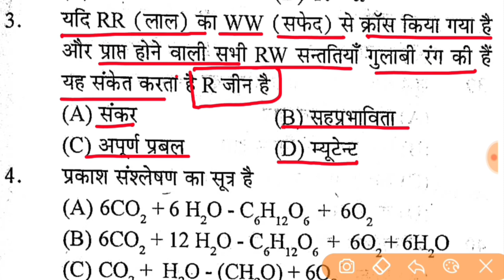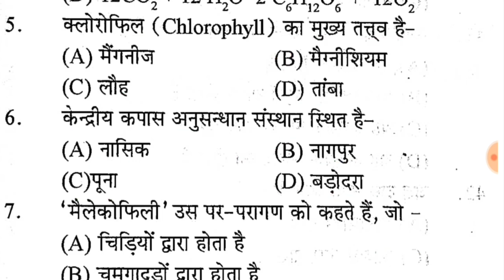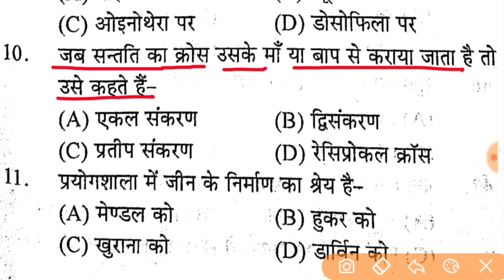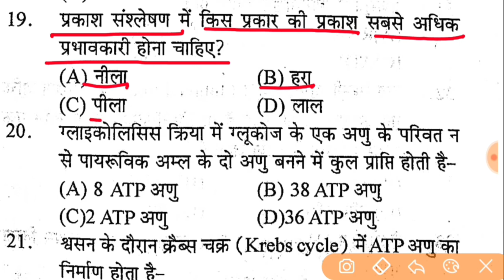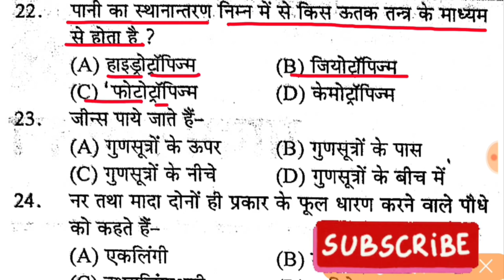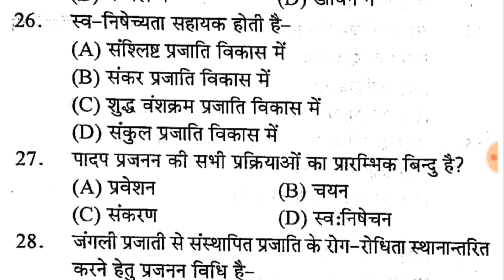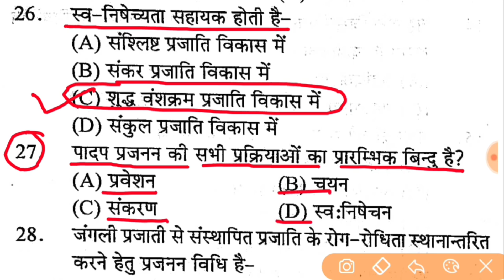आनुवंशिकी एवं पादप प्रजनन (Genetics& Plant Breeding) | Daily MCQs #2] UPSSSC AGTA Classes 2024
आनुवंशिकी एवं पादप प्रजनन (Genetics& Plant Breeding) | Daily MCQs #2]BPSC BAO Classes 2024
tnewstoday
Agriculture
Agriculture
UPSSSC AG TA
agriculture
upsssc_ta
Upsssc_can_super
कृषि_प्रैक्टिस _सेट
Agriculture
Agriculture
Agri
Pgt_agricuture
upsssc
UPSSSC
Agriculture_Ta
Agriculture
UPSSSC AG TA
agriculture
Agriculture
Agriculture
UPSSSC AG TA
agriculture
upsssc_ta
Upsssc_can_super
कृषि_प्रैक्टिस _सेट
Agriculture
Agriculture
Agri
Pgt_agricuture
upsssc
UPSSSC
Agriculture_Ta
Ta
Upsssc
UPSSSC
upsssc
upsssc
upsssc_ta
Upsssc_can_super
TGT/PGT
कृषि_प्रैक्टिस _सेट
Agriculture
Agriculture
Horticulture
Agriculture _horticulture
Agri
horticulture
Horticulture
हॉर्टिकल्चर
Pgt_agricuture
upsssc
UPSSSC
agriculture_ta
horticulture
UPSSSC
Upsssc
UPSSSC
Upsssc
UPSSSC
upsssc
upsssc
upsssc_ta
Upsssc_can_super
TGT/PGT
कृषि_प्रैक्टिस _सेट
Agriculture
Agriculture
Agri
Pgt_agricuture
upsssc
UPSSSC
agriculture_ta
upsssc_ta
Upsssc_can_super
TGT/PGT
कृषि_प्रैक्टिस _सेट
Agriculture
Agriculture
Agri
Pgt_agricuture
upsssc
UPSSSC